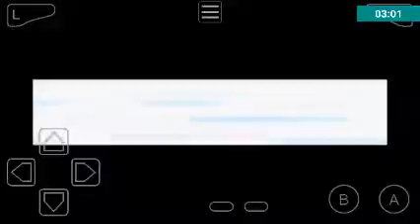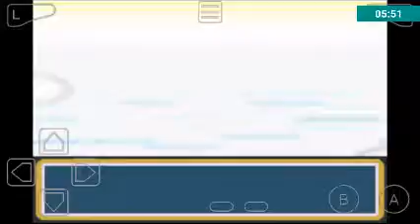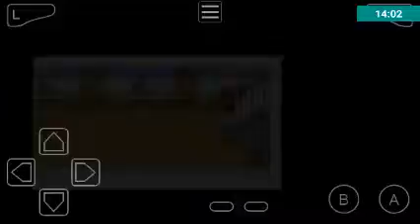Pokémon FireRed Part 9